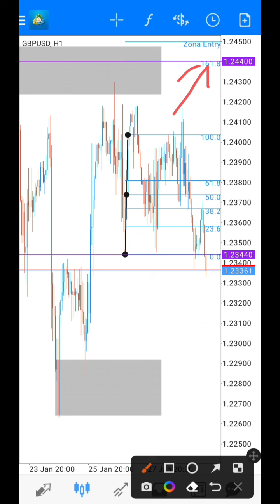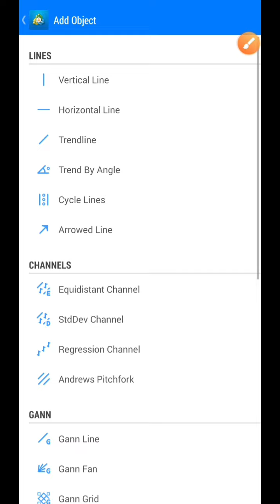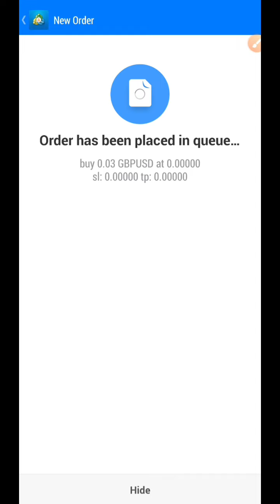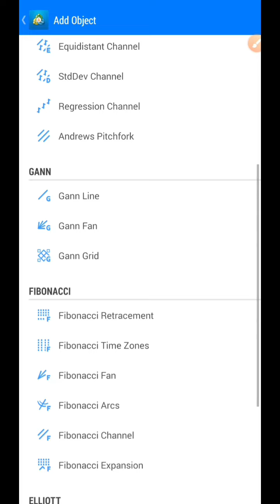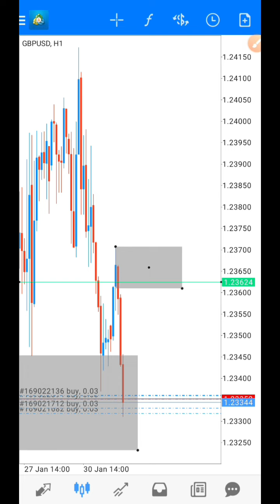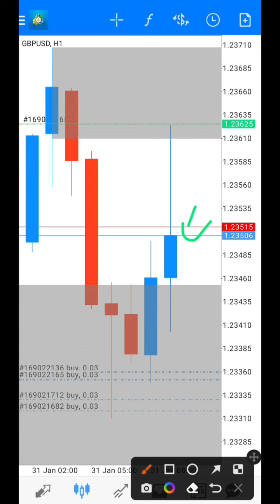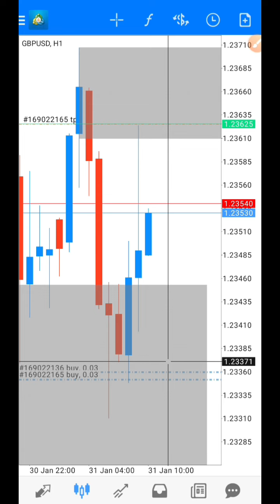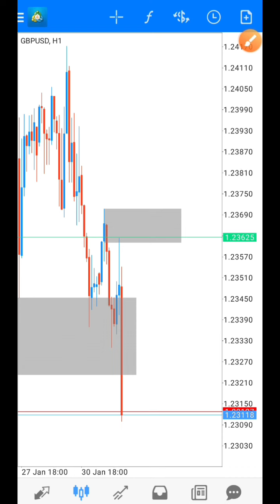STRATEGI SCALPING - pahami kapan harga bisa turun dan kapan bisa naik